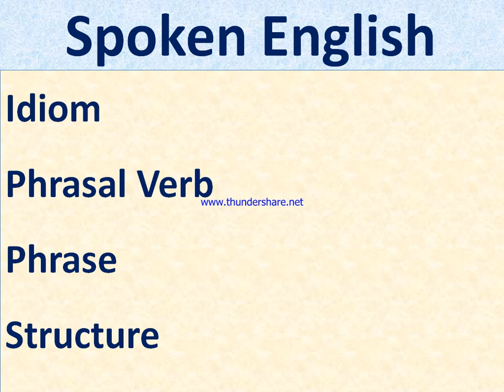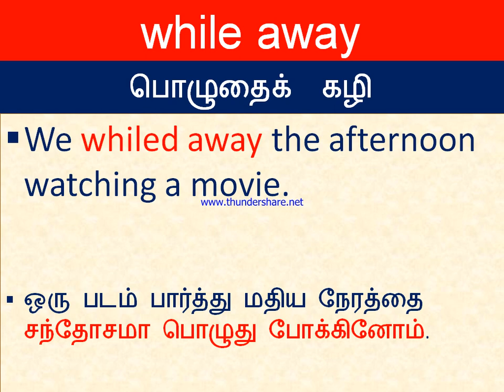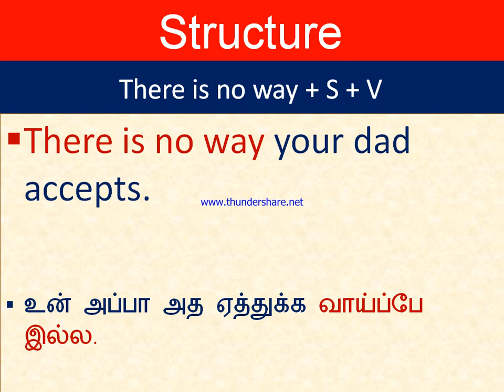Spoken English in Tamil | Daily use English Sentences | English Vocabulary in English